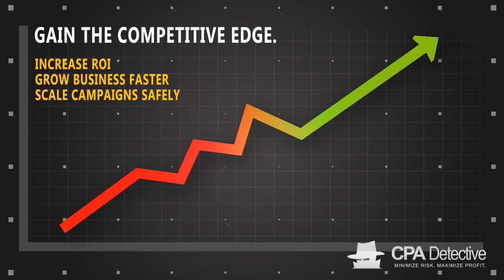LinkedIn for Business Tutorial interview with Ralf VonSosen